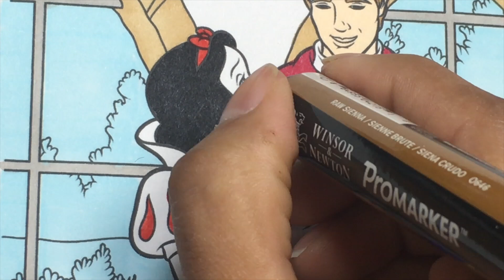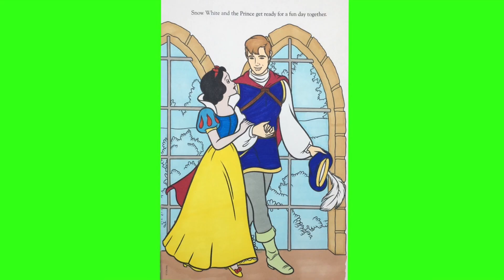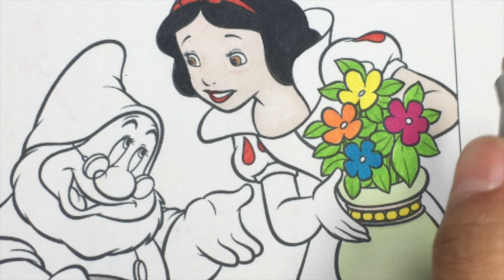Coloring Princess Snow White & Prince Charming - Snow White & the Seven Dwarfs Coloring Pages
Hi kids welcome to SySy Toys where you learn how to color all kinds of coloring pages, Fun Coloring Activity for Kids Toddlers and Children, preschool learning, and jigsaw puzzles.

Todays Disney Coloring Pages features Disney Princess Snow white

Category
Entertainment